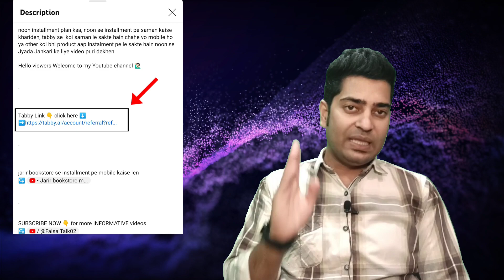How to get mobile on installment in saudi arabia | Saudi main installment pe mobile lene ka 5 tarika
How to get mobile on installment in saudi arabia, Saudi main installment pe mobile lene ka 5 tarika, how to get mobile on installment from Mobily office, how to get mobile on installment from jarir bookstore, jihan doston aap saudi arabia main 5 tarikon se installment pe mobile 📱 laptop 💻 smart watch ⌚ etc le sakte hain is video main ham janenge Saudi Arabia main installment pe Saman lene ke 5 secret tarike jyada Jankari ke liye video puri dekhen

Tabby link ⬇️ click here ⬇️ register now get 25 Riyal